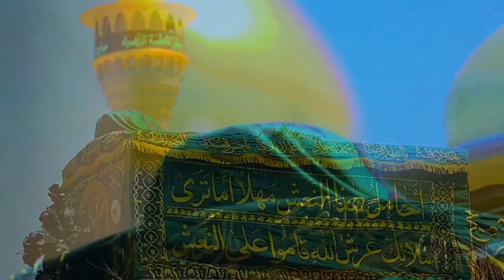KUL E EMAAN DA JANAZA | SHAHADAT E MOLA ALI as ABBAS NEW NOHAY 2023 | 21 RAMZAN NOHA 2023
BISMILLAH .. SALAM.. YA ALI MADAD AS ..

RECIETER : HASSAN ABBAS
POET: AKHAT HUSSAIN AKHTAR
CHORUS : SHAN BROTHER'S
AUDIO MIXING MASTERING : SHAN ALI SHAN
CAMERA MAN : ADNAN YOUNUS
D.O.P & EDITING : IRSHAD BAIG
SPECIAL THANKS : FAWAD HUSSAINI

KULL E IMAAN DA JANAZA | HASSAN ABBAS NEW NOHAY 2023 | 21 RAMZAN NOHA 2023 | MOLA ALI  NOHA 2023

SHAHADAT E MAULA ALI AS,

کل اے ایمان دا جنازہ نیو نوحہ شہادت مولا علی ع
Kul e Eman Da Janaza 😢  رمضان21

21 Ramzan Noha
Shahadat e Mola Ali as